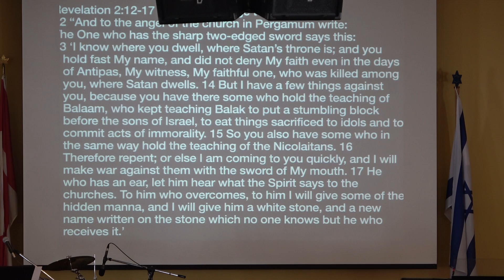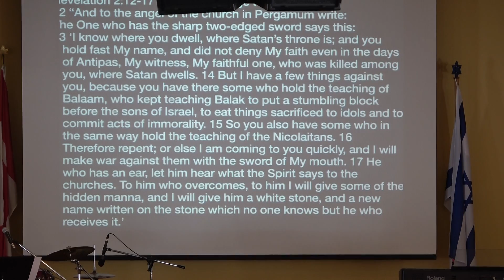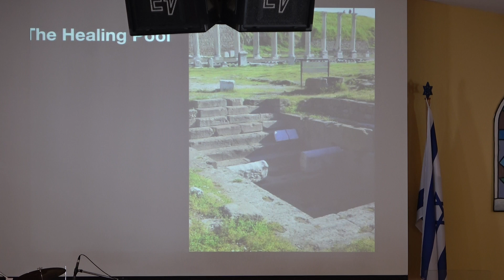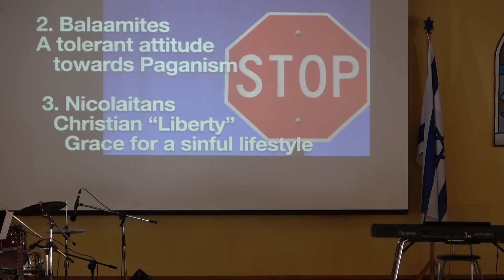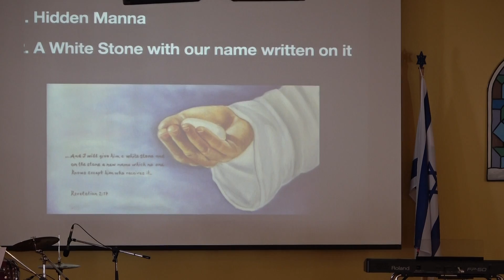February 13, 2022. Pastor Paul shares a word on Revalations and the Seven Churches part 5 Pergamum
Join us for worship and listen in as Pastor Paul gives a mesage about the Seven Churches in Revalations!